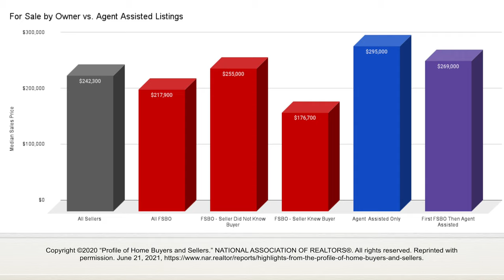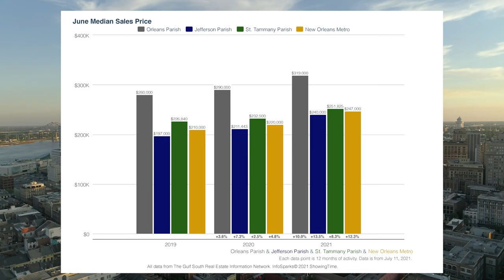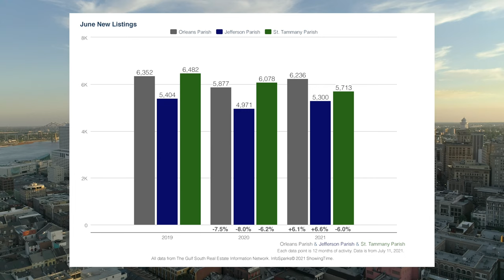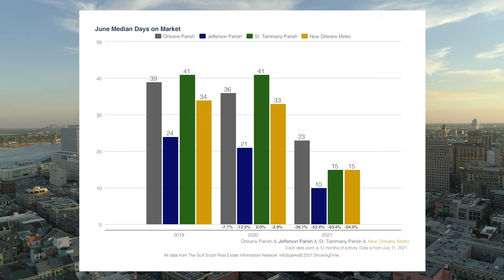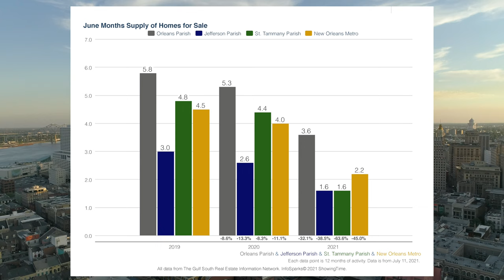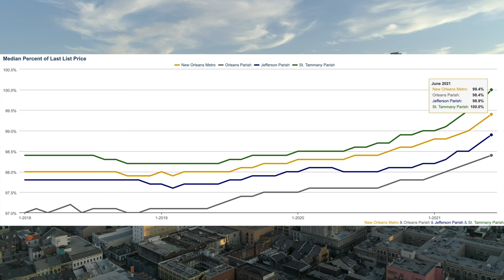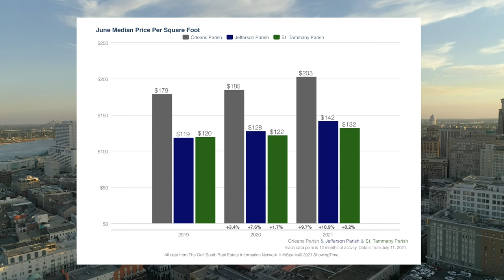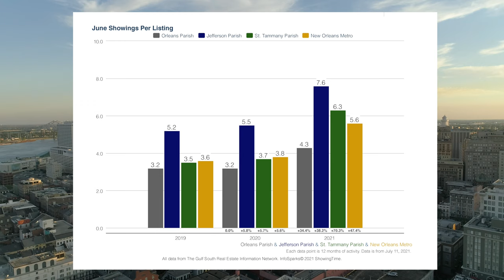Episode 6: What Adds Value to a Home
Braden Smith and Chuck Stall discuss what does and does not add value to a home. With today's real estate market being red hot, some homeowners are considering what improvement projects will yield the highest return on investment.